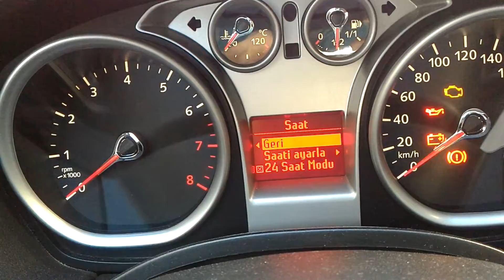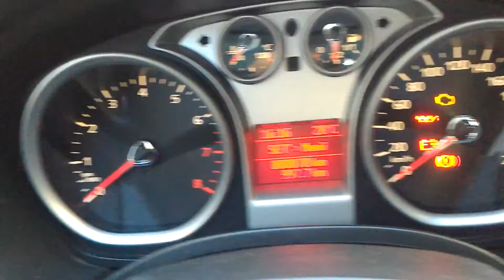Ford Focus II MCA saat tarih ayarlama nasıl yapılır? (How to set the time and date?)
Saat ayarý
1. Ana menüye girmek için döner kumandayý
kullanýnýz.
2. Saati seçiniz SET/RESET düðmesine
basýnýz.
3. Saati Ayarla’yý seçiniz SET/RESET
düðmesine basýnýz. Saatler yanýp sönmeye
baþlar.
4. Sayýlarý istenilen deðere getirmek için döner
kumandayý kullanýnýz.
5. Ayarý onaylamak için SET/RESET düðmesine
basýnýz. Dakikalar yanýp sönmeye baþlar.
6. Dakikalarý ve tarihi ayarlamak için ayný
iþlemleri yapýnýz.
7. Ayarý onaylamak için SET/RESET düðmesine
basýnýz.
8. Ana menüye dönmek için Geri seçeneðini
seçiniz ve SET/RESET düðmesine tekrar
tekrar basýnýz.